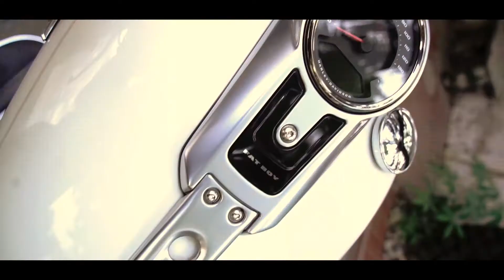Sakib Berjees riding the monster bike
Sakib Berjees Harley Davidson